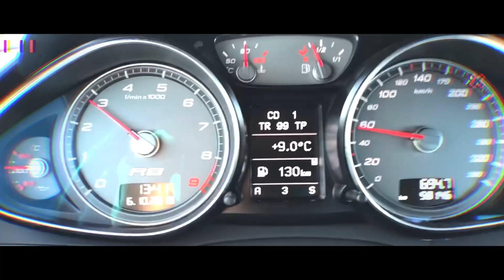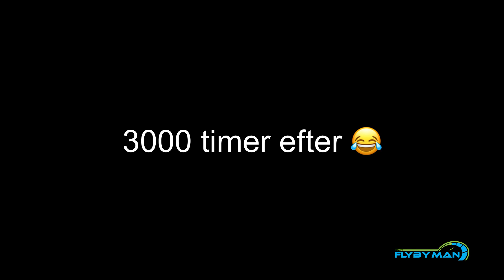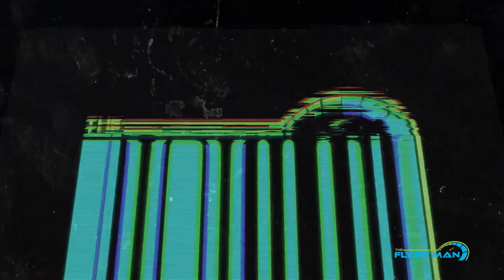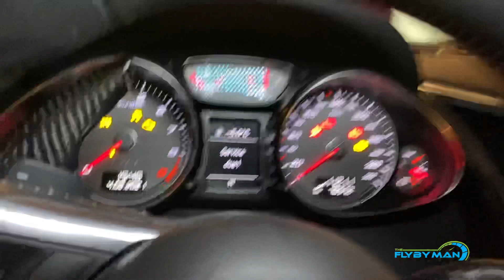UPS det går ikke kun fremad.... Flyby yacht del 11 Lækker båd!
Støt kanalen så jeg kan lave større og bedre videoer.
Lækker båd!

Mine solbriller er købt her 10% rabat med koden "theflybyman"